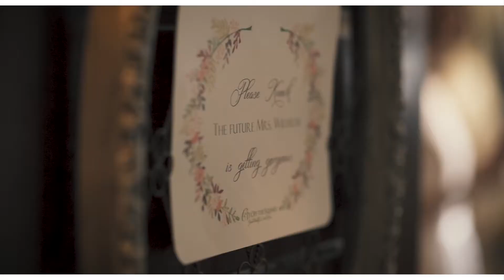Jon & Emily Highlight Film